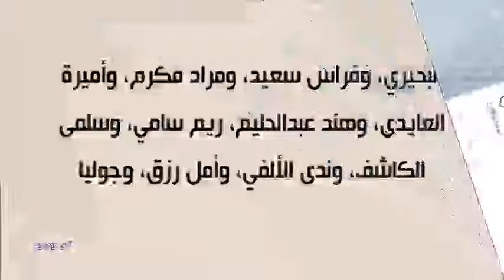شاهد أمل رزق في إطلالة جديدة كلاسكية والفنانة نيكول سابا تتألق بإطلالة فى أحدث جلسة تصوير